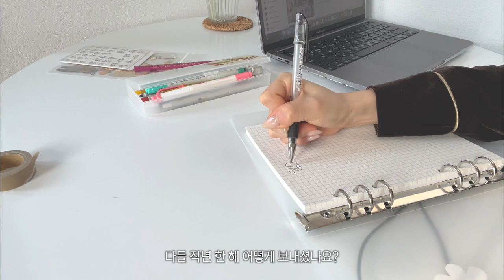VLOG🧸 복층에서 뒹궁뒹굴・새해 계획 세우기・집콕 일상 브이로그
안녕하세요:)
오늘은 집콕 일상 브이로그 영상을 가져왔습니다.
새해를 맞이하여 작은 다짐들을 다이어리에 적어봤어요,
항상 영상 재미있게 봐주셔서 감사합니다!
늦었지만 새해 복 많이 받으세요🤍

music

ellene - do you like girls?
ellene - some other time?
"I'm Letting Go" by Josh Woodward